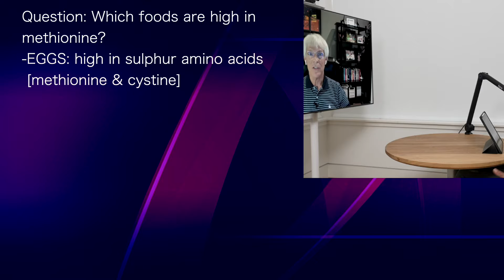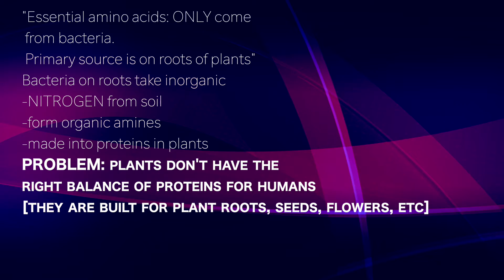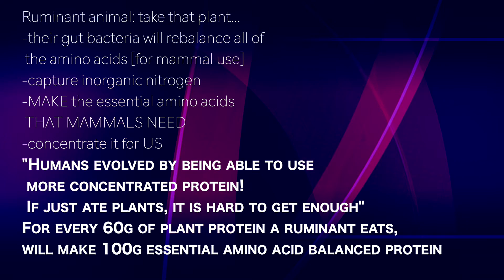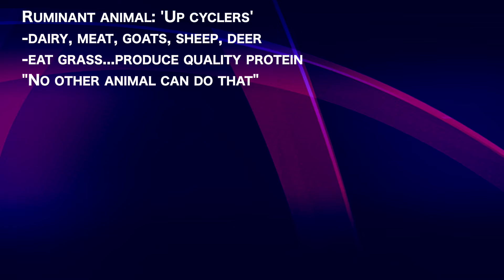DON LAYMAN 7 | Cattle, goats, sheep, deer: Convert plant nitrogen into ESSENTIAL AMINO ACIDS for US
presents episode 590 |  Dr Don Layman
Dr Peter Attia podcast

Question: Which foods are high in
methionine?
-EGGS: high in sulphur amino acids
 [methionine & cystine]
"All animal foods are adequate in
 these amino acids, but
 all plant foods are low"
Cattle & other ruminant animals:
-very important part of food chain
-stomach full of bacteria
"Essential amino acids: ONLY come from bacteria

"Essential amino acids: ONLY come
 from bacteria.
 Primary source is on roots of plants"
Bacteria on roots take inorganic
-NITROGEN from soil
-form organic amines
-made into proteins in plants
PROBLEM: plants don't have the
right balance of proteins for humans
[they are built for plant roots, seeds, flowers, etc]

Ruminant animal: take that plant...
-their gut bacteria will rebalance all of
 the amino acids [for mammal use]
-capture inorganic nitrogen
-MAKE the essential amino acids
 THAT MAMMALS NEED
-concentrate it for US
"Humans evolved by being able to use
 more concentrated protein!
 If just ate plants, it is hard to get enough"
For every 60g of plant protein a ruminant eats,
will make 100g essential amino acid balanced protein

Ruminant animal: 'Up cyclers'
-dairy, meat, goats, sheep, deer
-eat grass...produce quality protein
-making protein from inorganic nitrogen
-not in protein form
-in fibers:
"They are able to upcycle that"
"Able to increase the value of
 non-amino acid nitrogen.
 Plus capture all the other nitrogens"
[We cannot]

Flora in cow have certain bacteria...
-will produce methionine or lysine